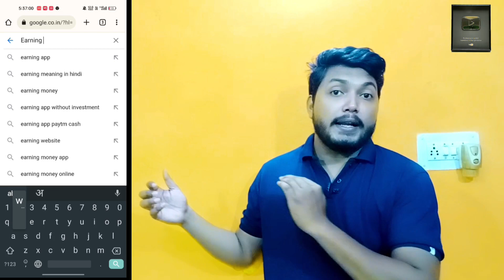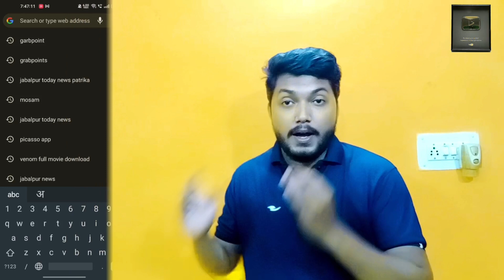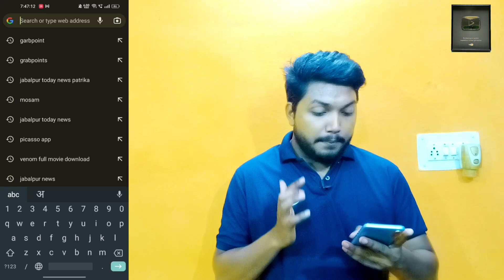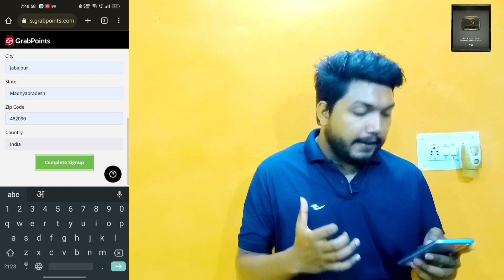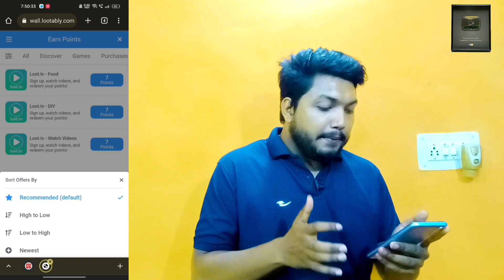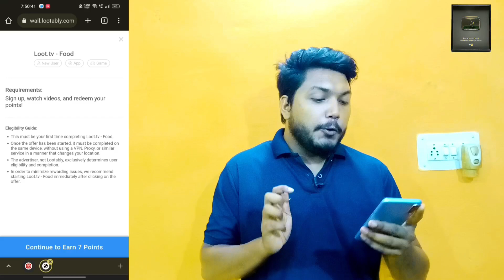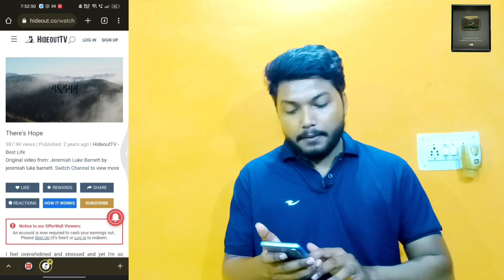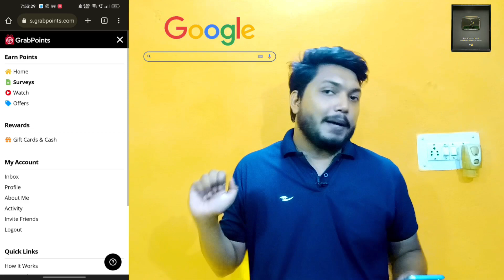Online Earning websites 2022|2022 में Online Pesa Kamao|Earn Money Online Without Investment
मैं जो समान यूज करता हूँ आप भी उशे खरीद सकते हैं।
🔸Boya mice , microphones -Boya By-m1 3.5

🔸Windrop Solutions 8x12ft (Live Gaming Teaching Green Screen)

🔸 ट्राइपॉड, ट्राइपॉड किट पर एक नज़र डालें ।

🔸 रिंग फ्लैश पर एक नज़र डालें ।